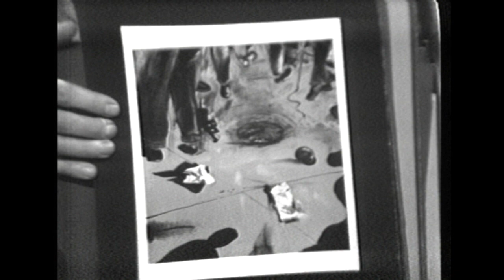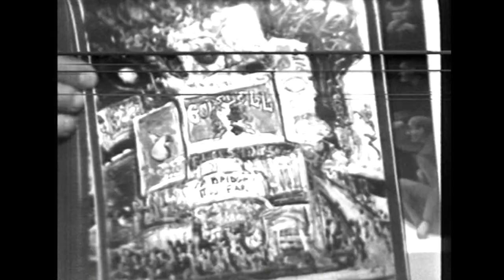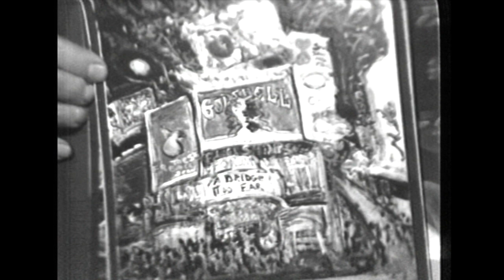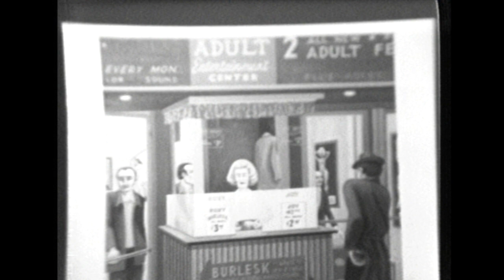Artist & Critic with Don Gray, "The Street Painters, part 1"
Artist & Critic with Don Gray was a television show that aired in New York on Manhattan Public Access during the 1970's and 80's.